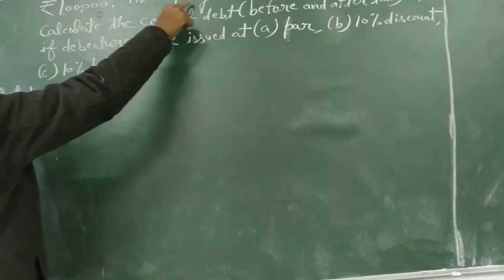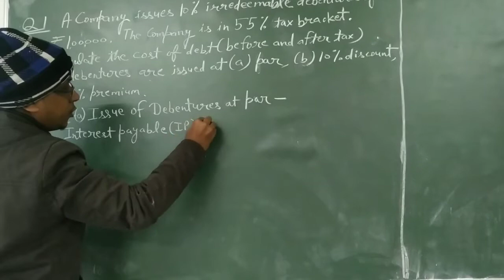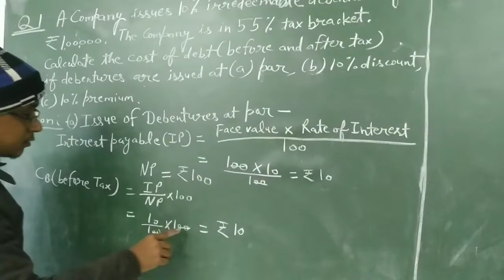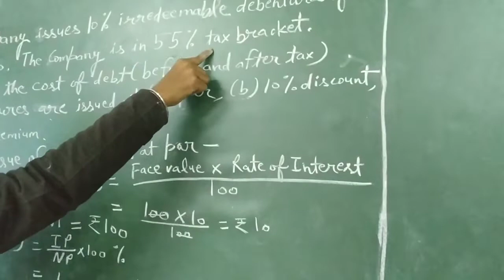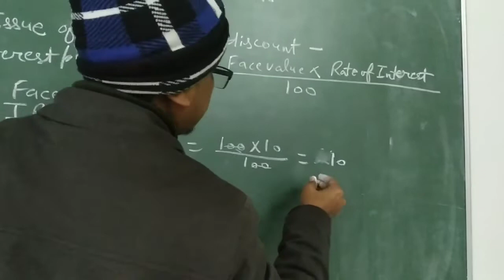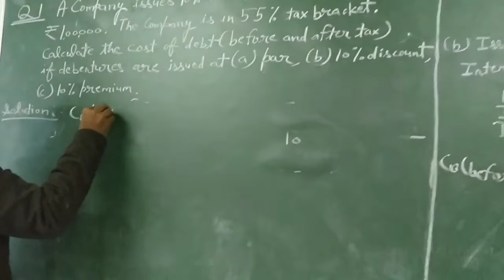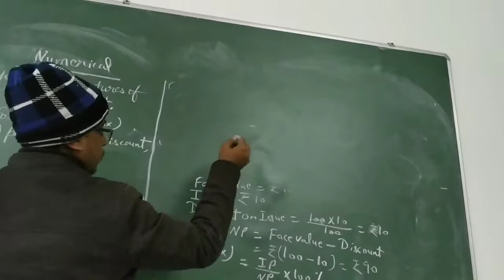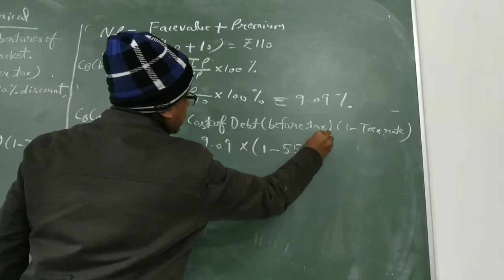Numerical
Financial Management